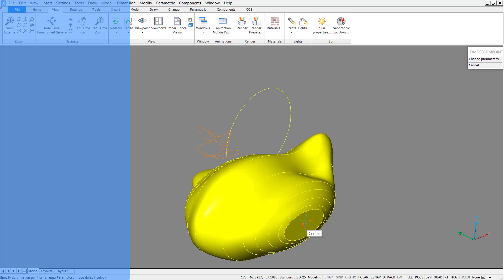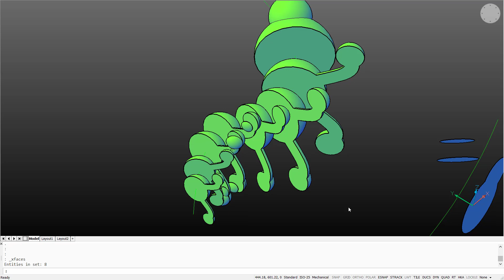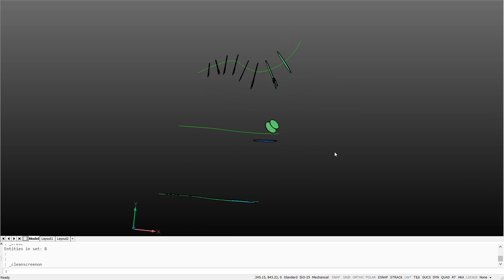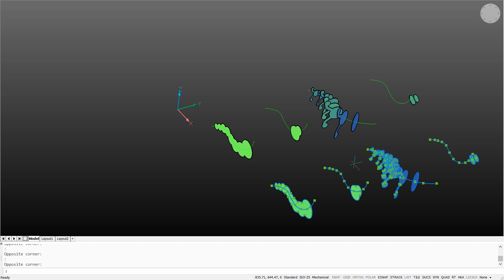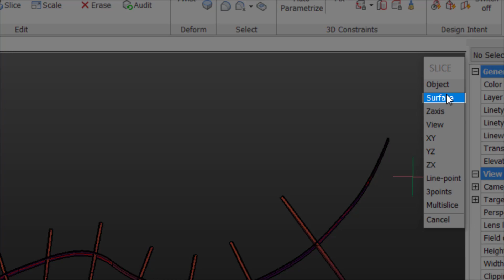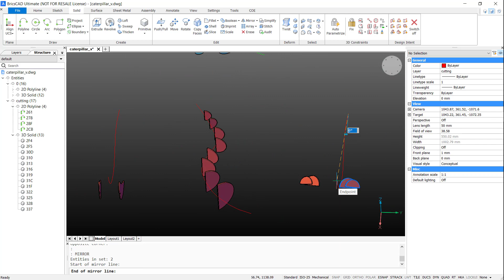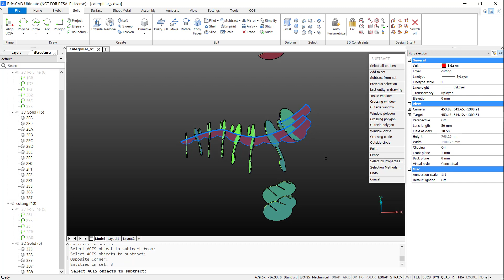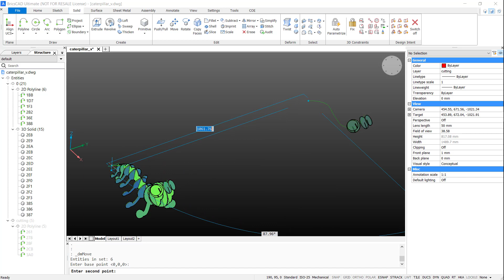2D 3D BIM - Laser-Cut Puzzle Project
Learn how to convert a solid object into a laser-cut ready design.

Although many software packages offer an automatic slice functionality, none of them are yet capable of converting complex objects with lots of different angles. The techniques used here can be used on any shape and any design.